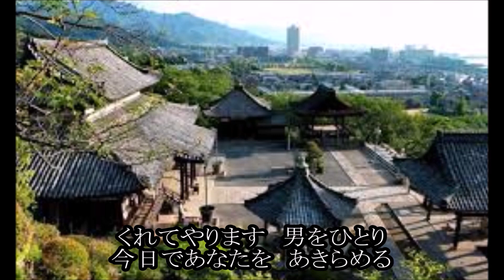山口ひろみ 三井の晩鐘 cover輩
滋賀県民としては、是が非でも、アップしなくっちゃと
だのに雰囲気で歌っちゃいました

梵鐘は天下の三銘鐘とか